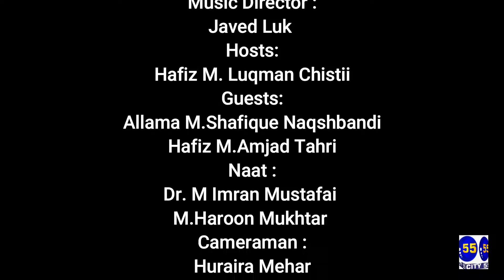Itqaf aur Ramzan Mubarik (19 Ramzan ) || Saday Ramzan || City55